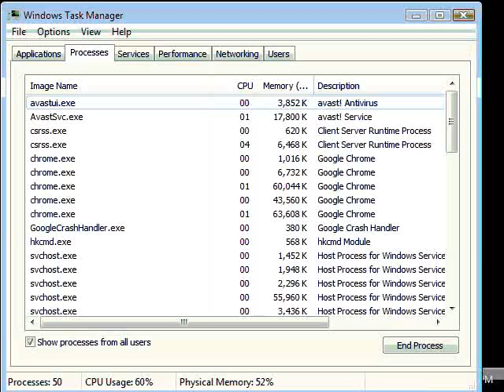lazer emchamp sky